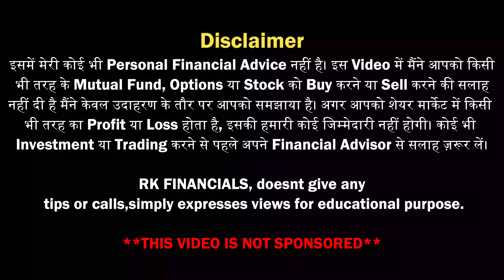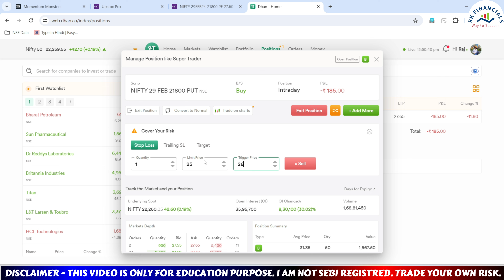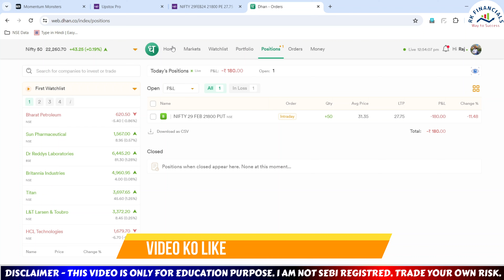Dhan Web par Stop Loss kaise lagaye - Live F&O Trading 2024 | Dhan web option trading Stop loss live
how to add stop loss in option trading on dhan website live demo

🟢Free Dhan Demat Account Link ( 10 Rs per Order Women)

1. Zerodha Demat Account (200)
2. Upstox Demat Account (FREE)
3. Free Angel One Demat Account ( Trade on Chart)

Demat Account opening process (Video) -